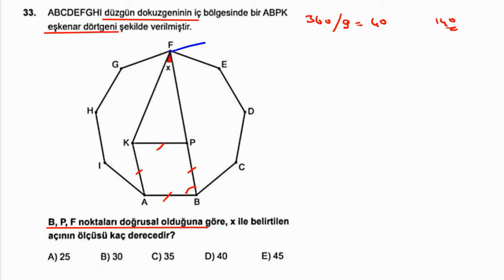MİLYONLARI ELER NOKTA 💪 KAZAN (I)YORUM-23💯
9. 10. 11. Sınıflar ve YKS 'ye hazırlanan tüm öğrencilere  yöneliktir.